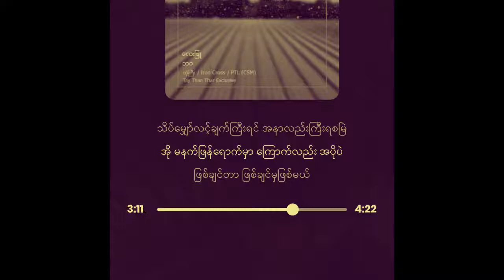Life by Lay Phyu